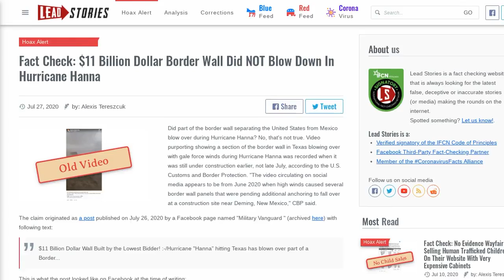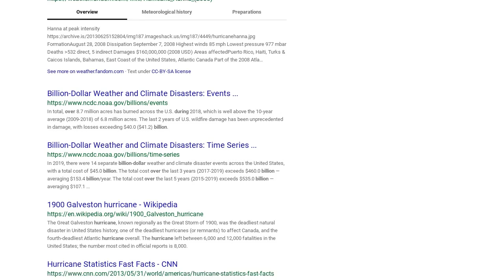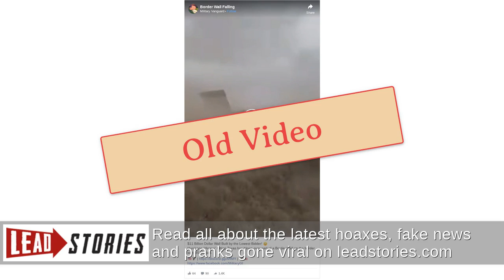Fact Check: $11 Billion Dollar Border Wall Did NOT Blow Down In Hurricane Hanna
Did part of the border wall separating the United States from Mexico blow over during Hurricane Hanna? No, that's not true. Video purporting showing a section of the border wall in Texas blowing over with gale force winds during Hurricane Hanna was recorded when it was still under construction earlier, not late July, according to the U.S. Customs and Border Protection. "The video circulating on social media appears to be from June 2020 when high winds caused several border wall panels that were pending additional anchoring to fall over at a construction site near Deming, New Mexico," CBP said.